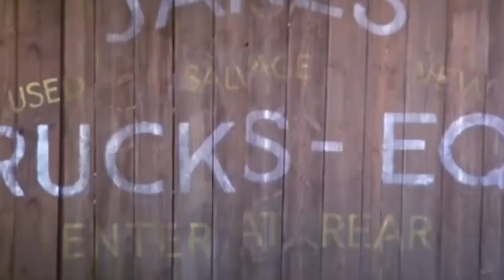The Worst Superman Movies : Movie Feuds Comic Bracket ep16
Superman 3 & 4 are pretty much total garbage but are they better than Supergirl or Superman Returns? That's the question of the day on the 16th episode of the Comic Movie Bracket on Movie Feuds!

VOTE FOR YOUR WINNER: Use the info icon on the top right of this video to choose your winner!